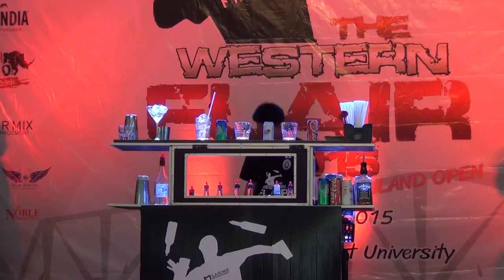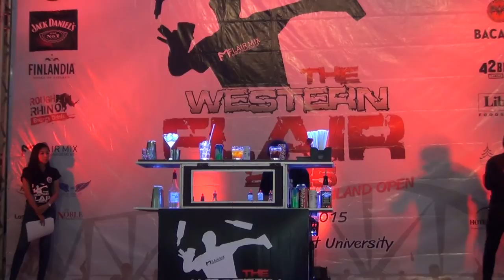White - The Western Flair Thailand 2015 Final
Yuttana Puangpee
The Western Flair Thailand 2015
August 18, 2015 Kanchanaburi Rajabhat University